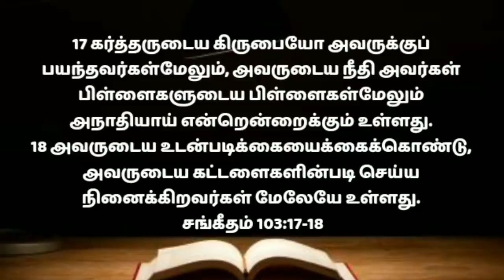morning prayer in tamil/early morning prayer/morning prayer today/அதிகாலைஜெபம்/athikalaijebam13/8/22